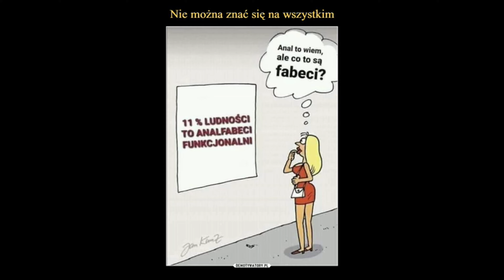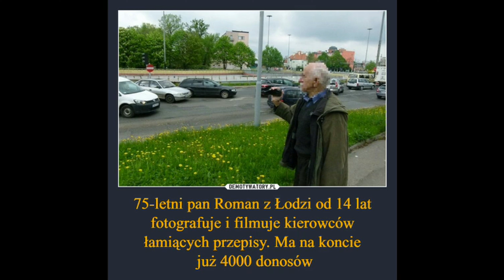Złodziej wokali "Hurma" - nikotyna nocą (cuty kartofelbeats prod. gaucio) memklip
muzyka- gaucio, wokal- gaucio , realizacja Michał Gieniusz studio Qultura, mix/mastering- Michał Gieniusz